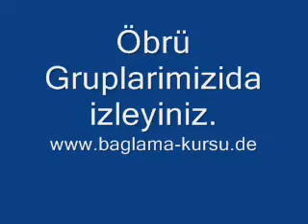Konser 2009 - Yemen Türküsü